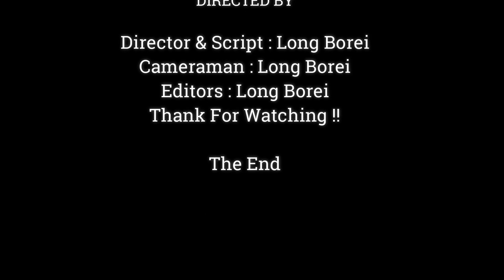Baby Monkey Saki Wondering With Plants, Very Intelligent Cute Baby Monkey Saki,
Dear all Value Visitor, This Videos We Want To Show You About , Baby Monkey Saki Wondering With Plants, Very Intelligent Cute Baby Monkey Saki,